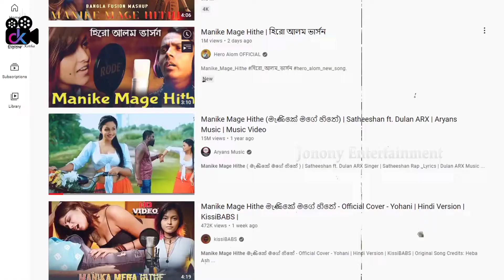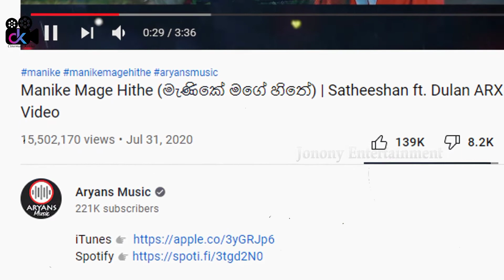Manike Mage Hithe ‘মানিকে মাগে হিঠে’ গানটি প্রথমে কে গেয়েছেন | Satheeshan 2020 | Yohani 2022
Contacted me to removed within 24 hours. "PLEASE DO NOT FLAG MY CHANNEL"